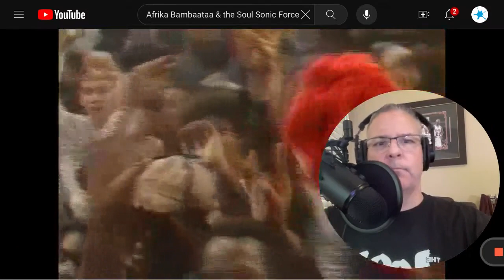First time ever hearing or watching, Afrika Bambaataa & The SoulSonic Force - Reaction Video.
First time ever hearing or watching, Afrika Bambaataa & The SoulSonic Force, I have limited exposure to Rap and Hip Hip, I've never really listened to it. I did Google the group and song, here's what I found out...

"Planet Rock" is a seminal hip-hop track released in 1982 by Afrika Bambaataa and the Soulsonic Force. Produced by Arthur Baker and John Robie, this song played a significant role in shaping the landscape of hip-hop and electronic music.

"Planet Rock" is widely regarded as a pioneering record that merged elements of hip-hop, electro-funk, and electronic dance music. It introduced a new sound and style that revolutionized the music industry, paving the way for the future of electronic and dance genres.

The track's foundation is built upon a sample from Kraftwerk's "Trans-Europe Express," a German electronic music group that had a profound influence on Bambaataa. He incorporated the driving rhythms and futuristic synthesizers from Kraftwerk's original track, infusing it with his own unique flavor.

Lyrically, "Planet Rock" embraces a futuristic and intergalactic theme. Bambaataa's lyrics, delivered with a charismatic and commanding flow, explore themes of unity, technology, and the power of music to transcend boundaries. The song's message of global harmony and its celebration of the universality of music resonated deeply with audiences, establishing it as an anthem of the early hip-hop era.

"Planet Rock" not only impacted the hip-hop community but also had a profound influence on electronic dance music. Its fusion of funk-infused beats, electronic sounds, and rap vocals laid the groundwork for the emergence of genres like electro, techno, and house music. The song's innovative production techniques, including the use of drum machines and synthesizers, showcased the possibilities of electronic music and inspired a new generation of musicians and producers.

Beyond its musical influence, "Planet Rock" became a cultural phenomenon. Its distinctive sound and infectious energy sparked a wave of breakdancing, with dancers incorporating its beats and rhythms into their routines. The song's success propelled Afrika Bambaataa and the Soulsonic Force into the mainstream, solidifying their status as pioneers of hip-hop culture.

Decades after its release, "Planet Rock" remains a timeless classic and a testament to the transformative power of music. Its fusion of genres, innovative production techniques, and visionary lyrics have left an indelible mark on the music industry. The song's impact extends far beyond its initial release, continuing to inspire and influence artists across various genres to this day.

"Planet Rock" serves as a testament to the groundbreaking artistry of Afrika Bambaataa and the Soulsonic Force, showcasing their ability to push boundaries, blend genres, and create music that transcends time and cultural barriers. Its enduring legacy cements its status as a true masterpiece in the realms of hip-hop and electronic music.

Cheers! Enjoy.